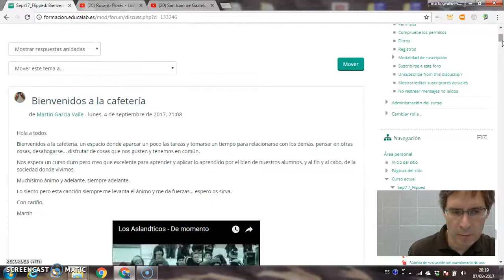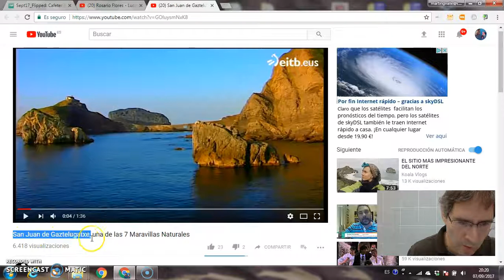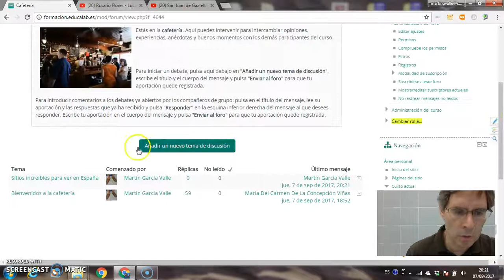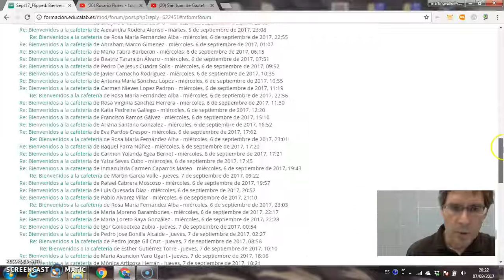Utilización de Foros del curso